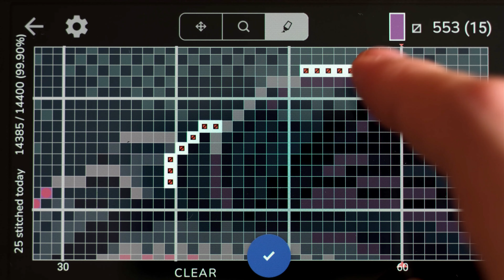vezemo - Threading Lightly Towards a Colorful Portrait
This portrait was a birthday gift for a dear person 😊
🎹 I composed the music inspired by the great melody maker Joe Hisaishi.
I arranged it for piano this time, and in the 8-bit/chiptune style - I hope you like it! :)

📐 Size: 120 x 120 stitches
🎨 Number of colors: 24
😊 Amount of pure joy: ∞

I stitched this piece on 25ct evenweave using slanted gobelin stitch (over 2).
It took me 19 consecutive days to complete (with roughly 6 hours of daily stitching) - this is a personal record which I doubt I'll even attempt to break again 😅

Check out the links on my channel for digital patterns :)

VIDEO CHAPTERS
00:00 Intro Piano
00:28 Pixel Art
01:23 Cutting the Fabric
01:45 Hemming
02:08 Outline Grid
02:26 Stretching
02:52 Floss Colors
03:14 Gobelin Stitch
04:09 Stitching
05:23 Removing Lint
05:54 More Stitching
07:51 Removing the Outline Grid
08:11 Almost There
09:09 Final Stitches
09:38 Pattern Keeper
09:51 Let's Take a Look
10:37 Backside
11:19 Final Timelapse
11:40 Piano Outro